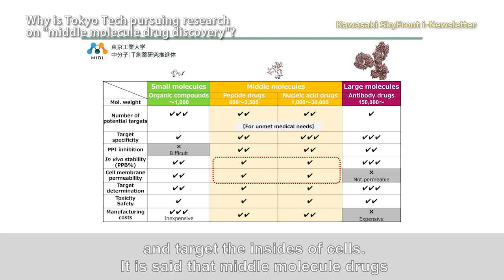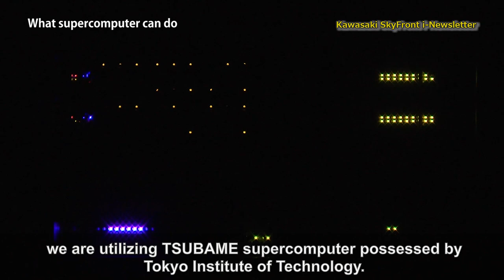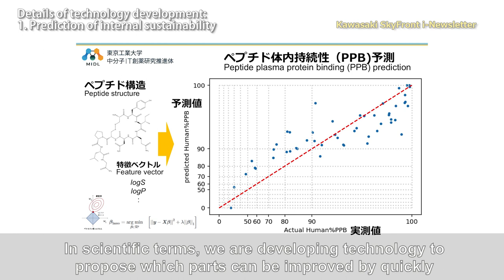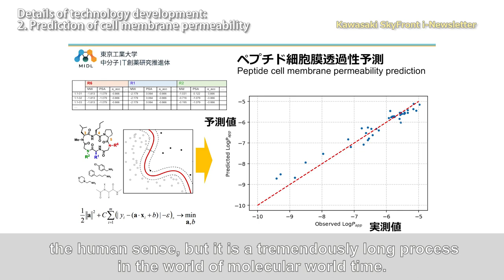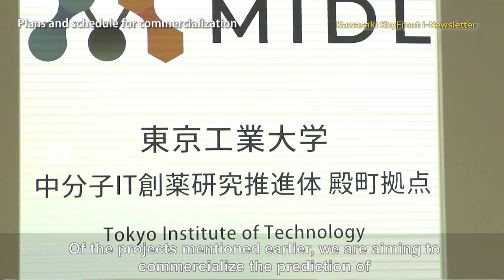Kawasaki SkyFront i-Newsletter Video Feature Vol.13, September 2018